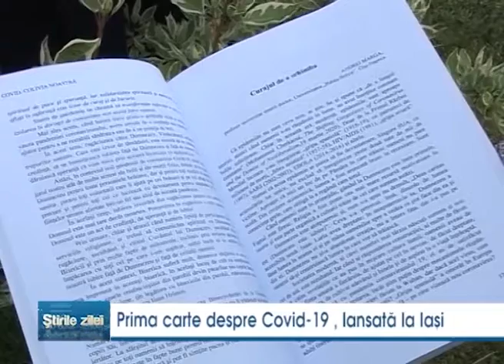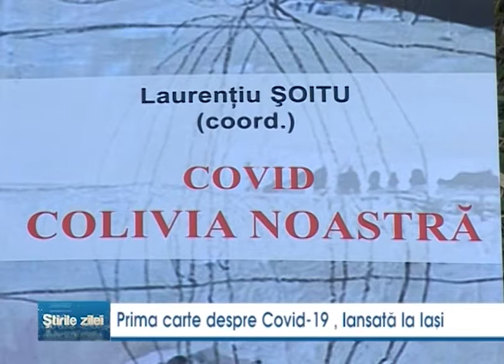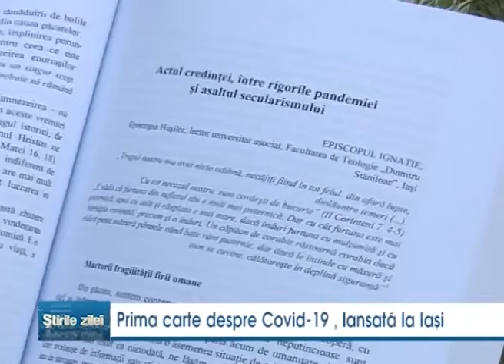Prima carte despre COVID 19, lansata la Iasi